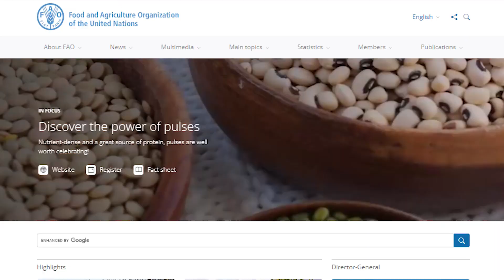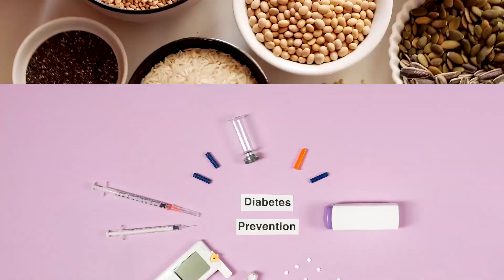🌍GIORNATA INTERNAZIONALE DEI LEGUMI🌍: Aiutano salute e ambiente - L'evento Fao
In questo focus agroalimentare parliamo della Giornata Internazionale dei Legumi, in programma per il 10 febbraio e istituita dalla Fao, l'Organizzazione delle Nazioni Unite per l'alimentazione e l'agricoltura, nel 2018, con lo scopo di ampliare la conoscenza dei benefici nutrizionali nel consumare un’ampia varietà di alimenti, compresi, ovviamente, i legumi.
Il video parla della Giornata Internazionale dei Legumi, ma cerca di coprire anche i seguenti argomenti:
- Fao
- Benefici nutrizionali
- Malattie non trasmissibili
Se questo video di YouTube sulla Giornata Internazionale dei Legumi ti è stato d'aiuto metti mi piace e faccelo sapere nei commenti :)